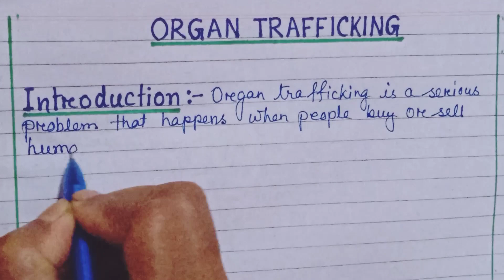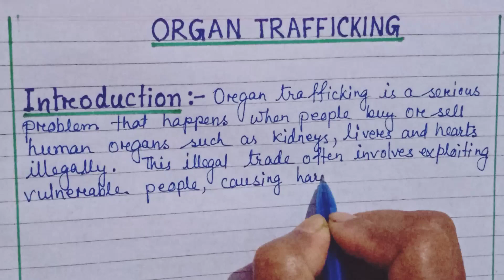An Essay on ORGAN TRAFFICKING